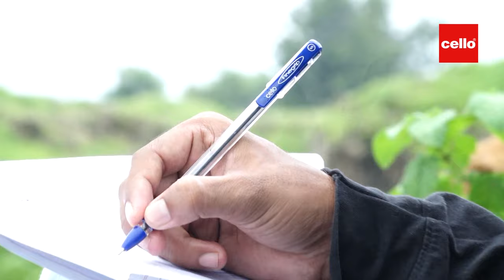Cello Pen Advertisement || Short Movie || Short ad cello pen